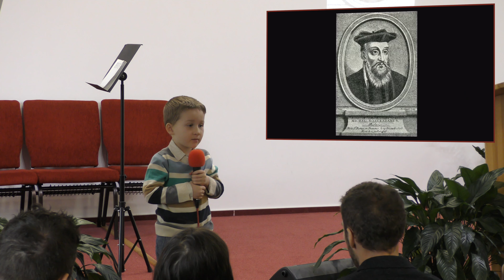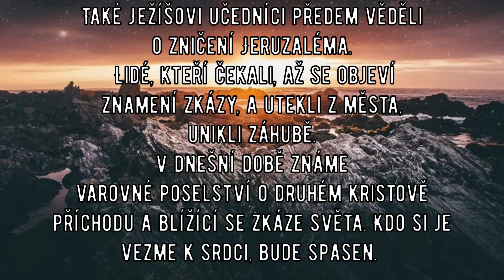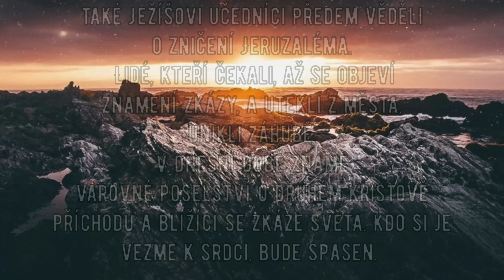Matouš 24. kapitola - Tadeášek Pimek (videoklip)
Přednes 24. kapitoly evangelia Matouše Tadeáška Pimka.